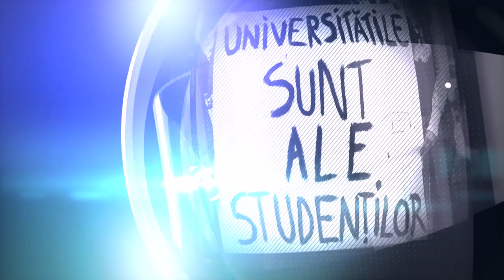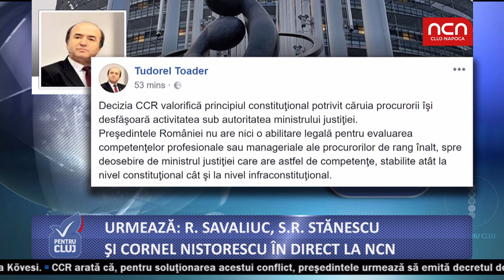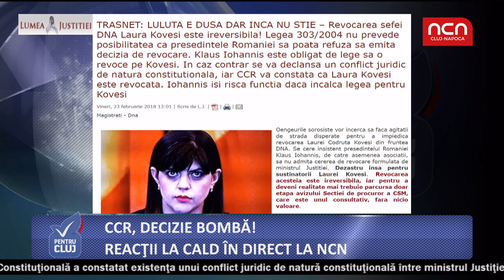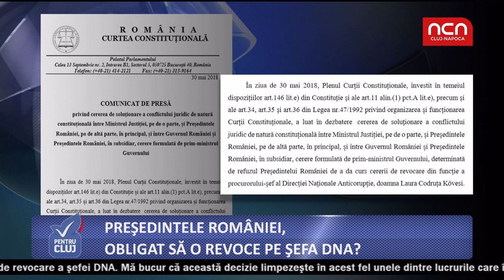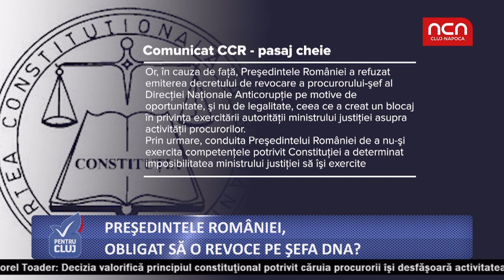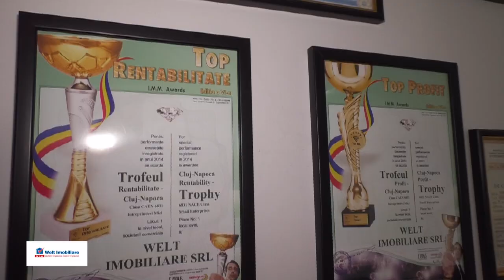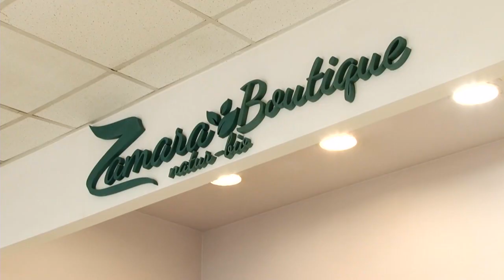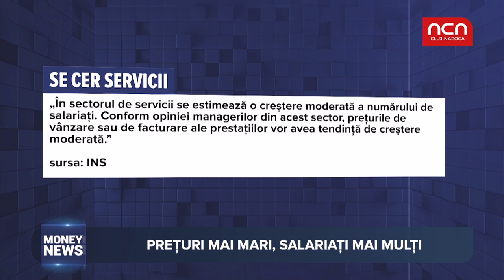Pentru Cluj - 30 mai - invitat Mihai Mocanu